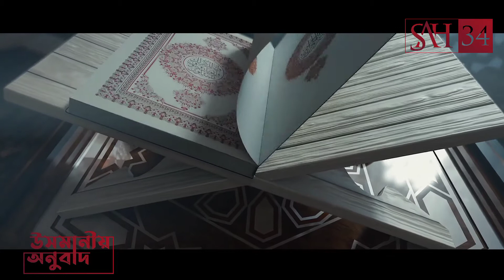14 April 2021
Ramdanul Mubarak Payitaht Abdul Hamid Family